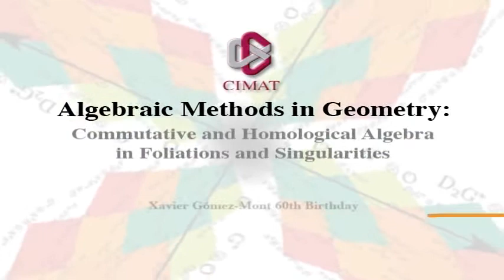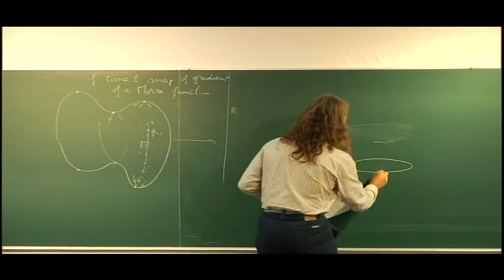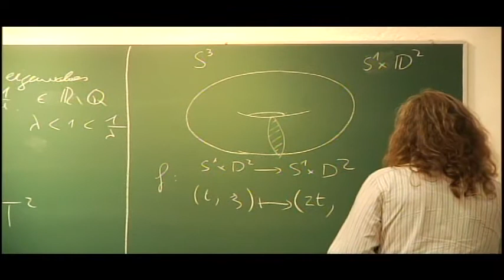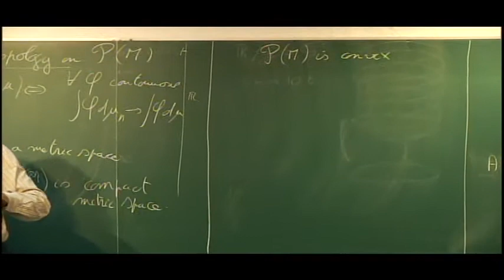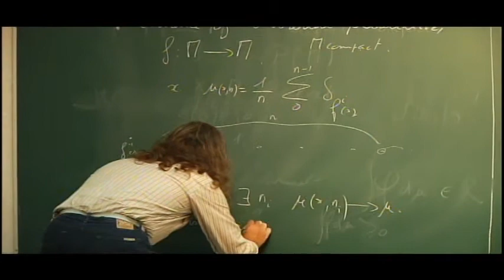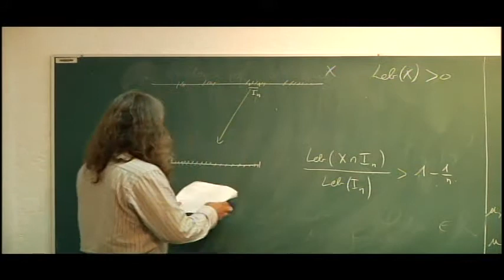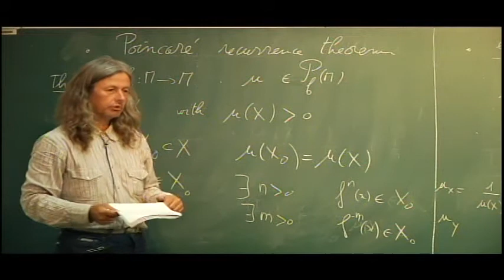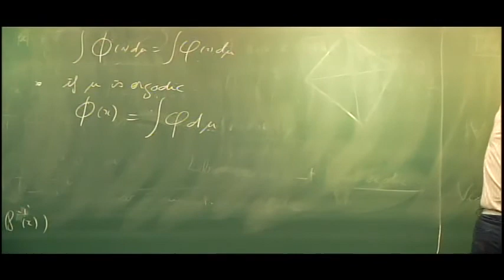Bonatti, Christian: Ergodic theory and foliations (1)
Video publicado por Jesús Muciño

Bonatti, Christian
Universite de Bourgogne, France
Xavier Gómez-Mont 60th birthday
August 22-September 2, 2011, CIMAT
Guanajuato, Mexico